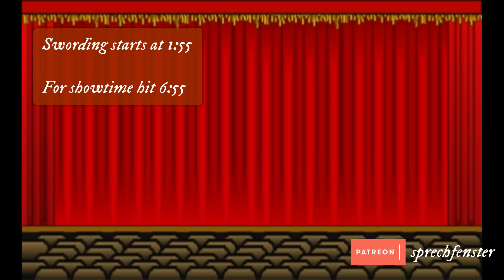Project Hausbuch #4 On Hengen, Winden and other things